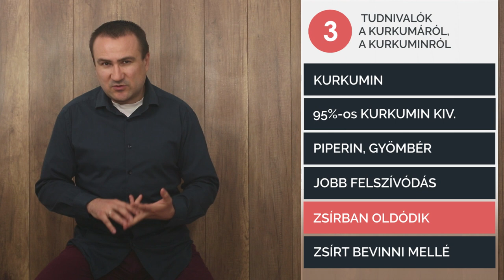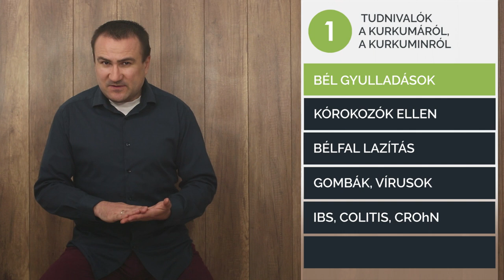6+5 tudnivaló a Kurkumin szedéséről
A kurkumin hatóanyagai, a felszívódása és pozitív élettani hatásai. Betegségek, amikor érdemes kurkumát, kurkumint is a terápia részévé tenni.